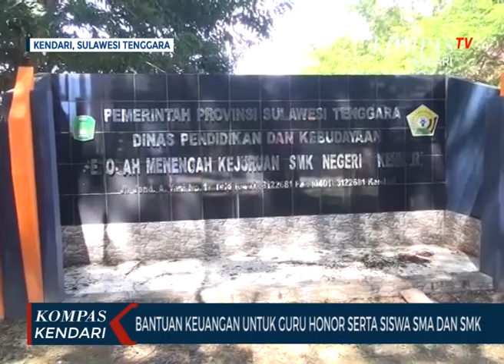Bantuan Keuangan untuk Guru Honor serta Siswa SMA & SMK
KENDARI, KOMPAS. TV - provinsi sulawesi tenggara terus mengalokasikan anggaran pendapatan belanja daerah, guna pemberian dana bantuan kepada masyarakat dalam pandemi virus korona.

sebanyak kurang lebih 4 ribu guru honorer se sultra, akan menerima bantuan keuangan sebesar 1 juta rupiah per orang.

sementara untuk siswa tingkat sma dan kejuruan, akan menerima 2 ratus ribu rupiah per orang.

namun untuk siswa yang tingkat ekonominya menengah ke bawah akan menerima sebesar 8 ratus ribu rupiah.

bantuan keuangan itu, bertujuan meringankan beban guru khusunya yang honorer serta siswa di tengah pandemi korona.

bantuan # Guru honorer Siswa SMA dan SMK